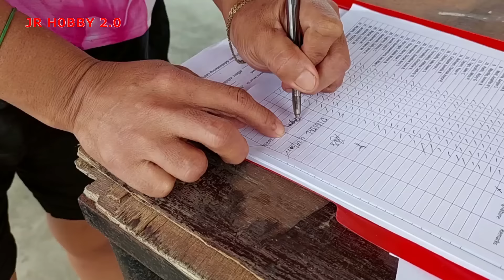Pilay na Nanay at Tatay na may Loslos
Si nanay Elvie ay may sakit na polio simula pagkabata, si tatay naman ay may Loslos at hindi na maaring magbuhat ng mabibigat. Sila po ay nanawagan na sana mabigyan sila ng puhunan sa negosyo Nila.